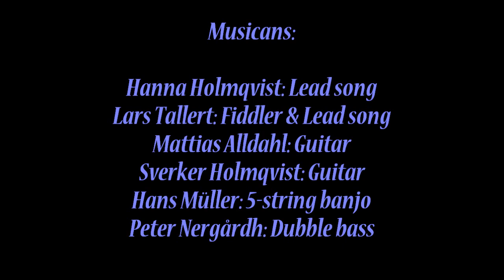Howlin´Mules, Blue and Lonesome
Hanna Holmqvist & Lars Tallert lead song, Mattias Alldahl guitar, Sverker Holmqvist guitar, Hans Müller 5-string banjo, Peter Nergårdh dubble bass
Music enginer: Mattias Alldahl
Photo and video processing: Hans Whipsplash Müller
Whipsplash prod. 2013